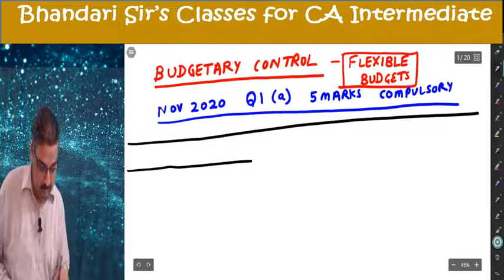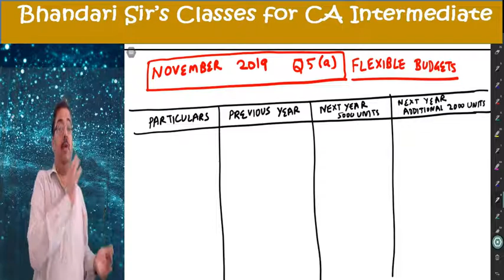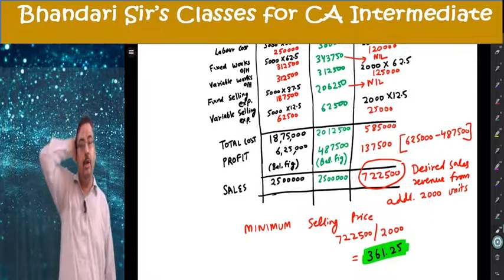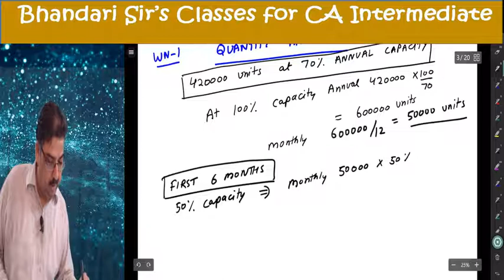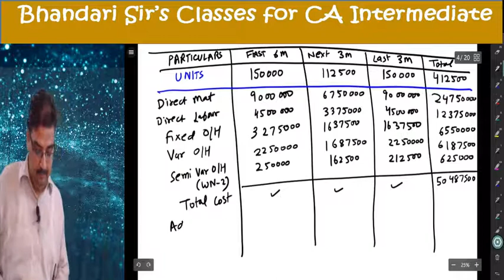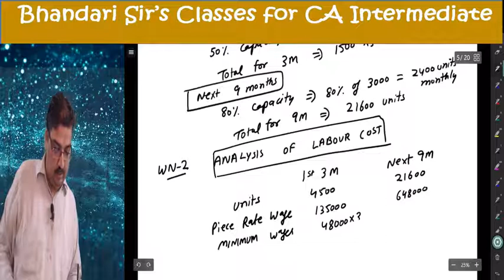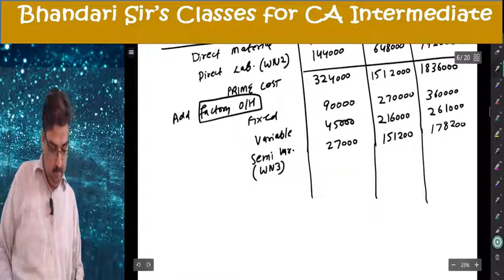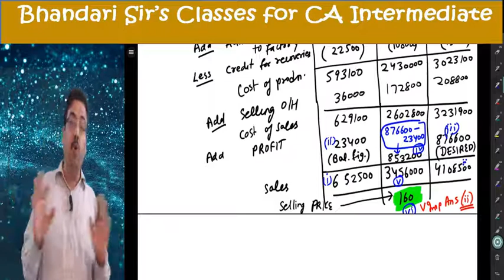Day 05 Revision Classes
This covers recent exam questions from Budgetary Control topic. All questions here are in the category of Flexible budgets.